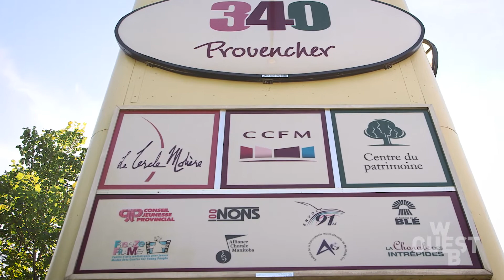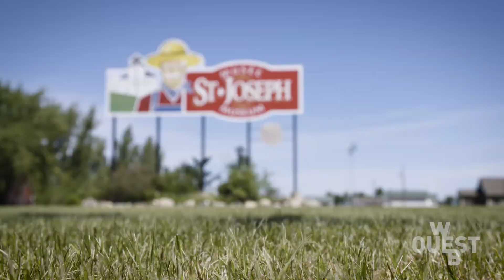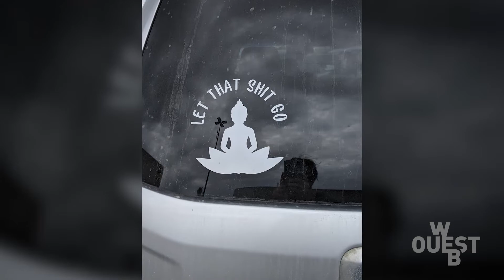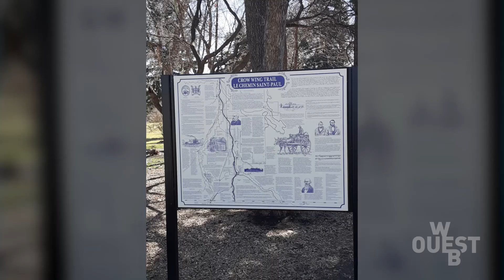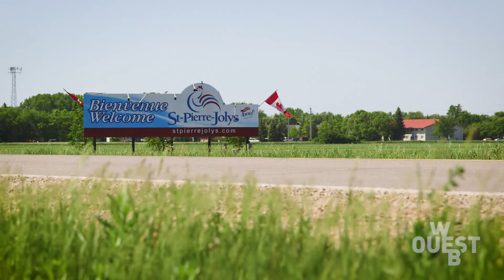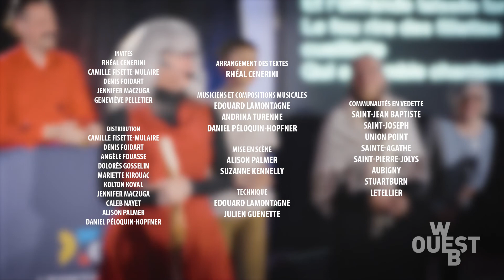Raconte-moi ton patrimoine - région sud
Les lieux-dits en ruralité manitobaine, un projet de l'Association culturelle de la francophonie manitobaine, prennent vie sur scène. Raconte-moi ton patrimoine est le troisième volet de ce projet, qui se veut de rassembler les communautés entre témoignages et chansons.

WebOuest, c’est moi, c’est vous, c’est nous!